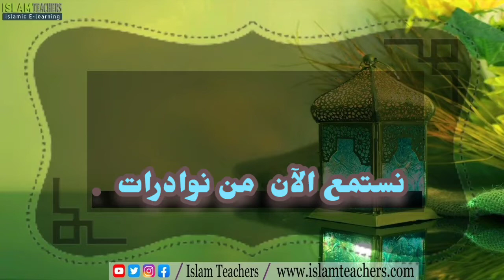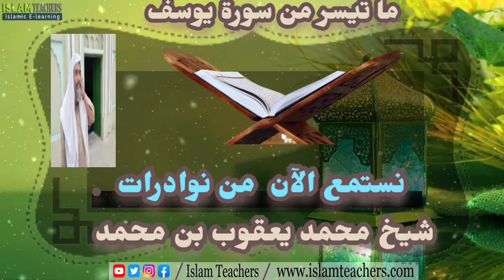Surat ul Yousaf تلاوة من سورة یوسف/ سورت یوسف کی چند اٰیات کی تلاوت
in this video we learn about the recitation of Surat ul Yousaf